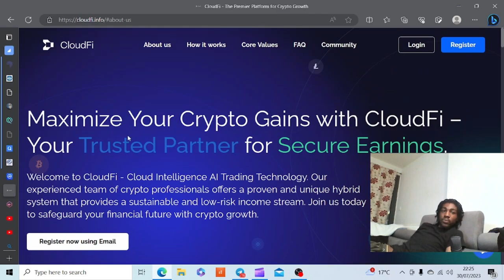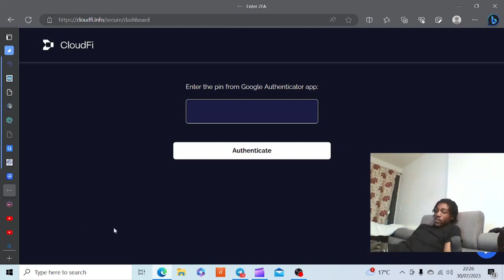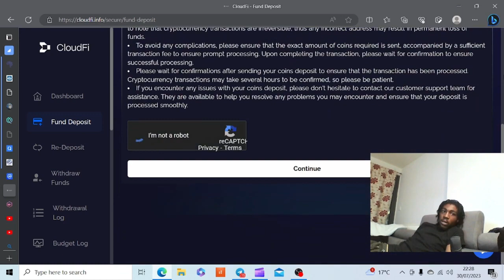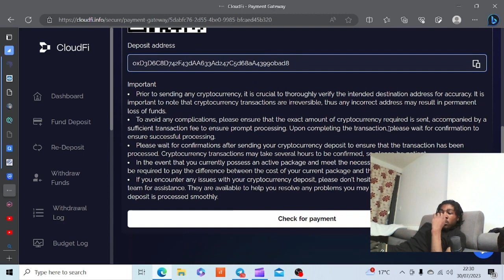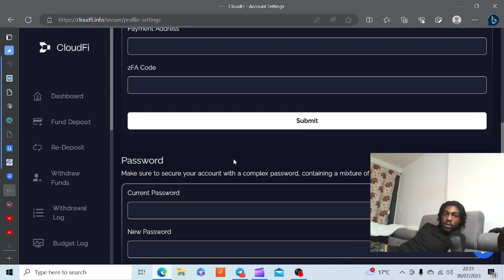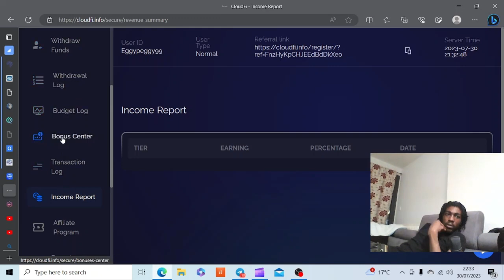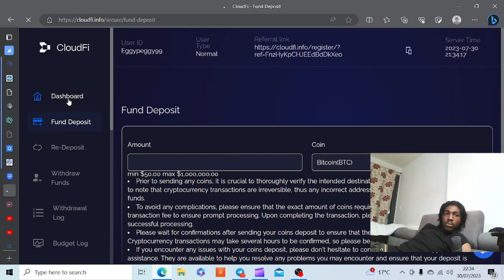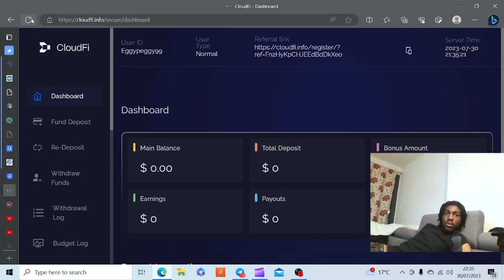1 25% per day CloudFi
CloudFi - La première plate-forme pour la croissance de la cryptographie
CloudFi est une plate-forme de croissance de crypto-monnaie de premier plan offrant une voie sécurisée et durable pour gagner des récompenses sur vos fonds. Notre équipe d'experts chevronnés offre un flux de revenus à faible risque